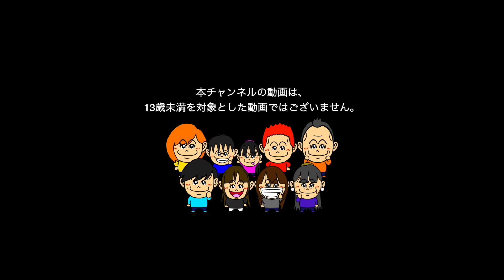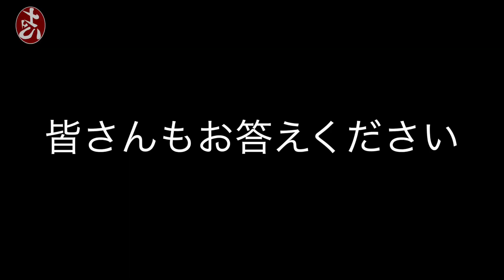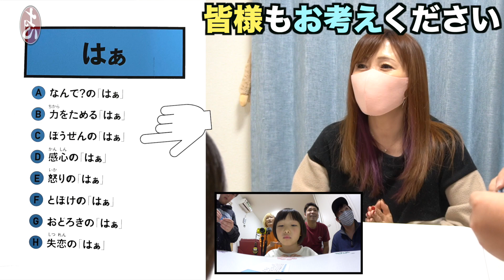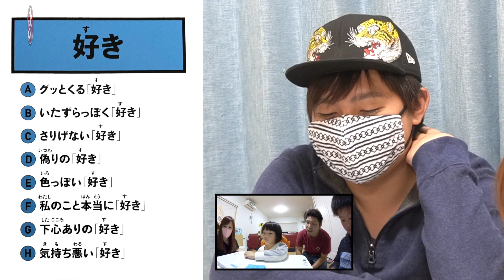【めんどくさい妹 vs 要領悪い兄 vs きつい母 vs 優しい叔母 vs 助けない父 vs 優しい兄代表】はぁって言うゲーム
「はぁっていうゲーム」をくれた視聴者様、ありがとう( ◠‿◠ )💛

今回は巷で話題の、ハァっていうゲームをやってみました！
いや、なんのゲームなんwって思っていたんですけど意外と面白いですね！

『今日のタイトルは短いです』

珍しいでしょう〜。キーワードなどを一切気にせずにタイトルをつけてみました（そのまんまひが…あっぶね言いそうになった。

冬休みははぁっていうゲームと人生ゲームで遊び倒そうかなw

（追記）
編集前にいつも概要欄を書いているので、編集する前にごめん、１つだけ・・・
今日の動画は「それぞれメンバーの主張とか個性」っての強めに編集します。
誰々が性格悪い〜とかコメント来るかも。
みんなそんなの気にせず楽しんでくれたら嬉しいな。

って言っても無理なんやろうな〜。（じゃあカットしたら良いのに）って思うでしょ。冒頭のようなシーンはカットしたら何も言われないじゃん！って思うでしょ。私はそこを嘘偽って演出するのは嫌なので、完全なる自己満足で冒頭シーンも含めました!

ななたん、あんたええ加減に赤ちゃん地味たことするんやめよ。
みみねぇ、いつもうまいこと丸めてくれてありがとう。
りゅうちゃん、ひかる、言い方きつすぎ。
ずけさん、さっすがお兄ちゃん！！兄の鏡じゃ！
志くん・・・自分で対処せぇ（汗）

（概要欄：ひかる）

 ・Mom. Dad